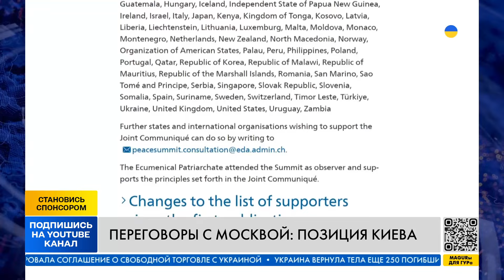МАСШТАБНАЯ ПОДДЕРЖКА! ВСЕ ПРОТИВ РФ! Кремль будет УСТУПАТЬ!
Украину поддерживает весь западный мир в ее стремлении побороть агрессора РФ! Для этого был и создан саммит мира! Как саммит повлиял на решение вопроса войны в Украине? Расскажем в сюжете!